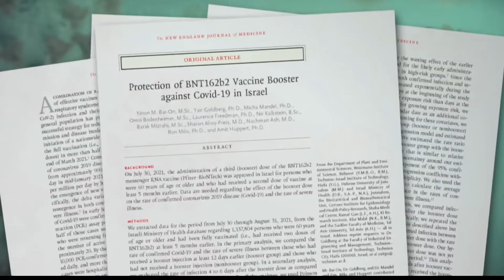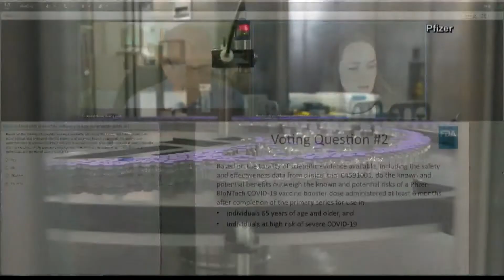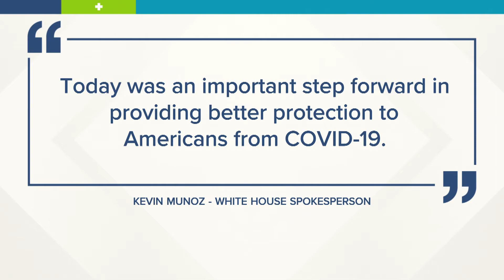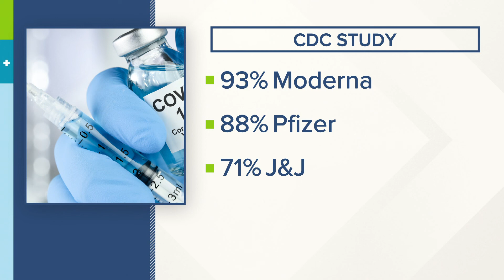Live coronavirus updates - September 17, 2021